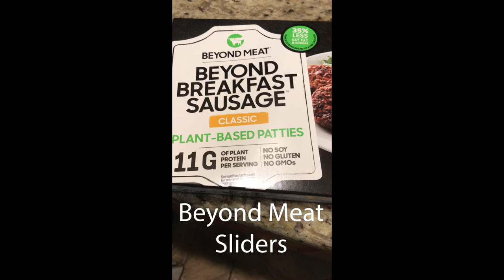The Shorts Episode About The Beyond Meat Sliders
I think we can all agree that we all love to have family and friends over and sit around and visit! Cooking while being with family and friends is a perfect way to make sure everyone is having fun and engaged! We show you how everyday meals can be cooked outside as well as how fun it is to cook outside and entertain. New episodes come out every Monday and from time to time Thursdays as well as a weekly talk show on Wednesday where we talk cooking, SEO,  ideas on more traffic,  audience and how to grow your channel.
So with that said lets do this!
This recipe is easy, just like I like it
Cut Hawaiian Rolls in half
cook up scrambled eggs and patty's
Place patty's over rolls, add eggs and cheese
Cook in oven at 350 for 7 to 10 min
Remove and let cool
Eat and enjoy!